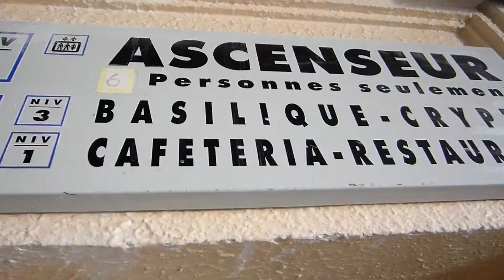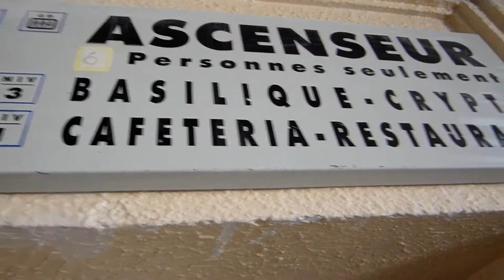Liberty of the Seas リバティ・オブ・ザ・シー 寄港地ツアー マルセイユ4/5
Liberty of the Seas 7 Night Western Mediterranean Cruise from Barcelona, Spain
Port-of-call tour Marseilles